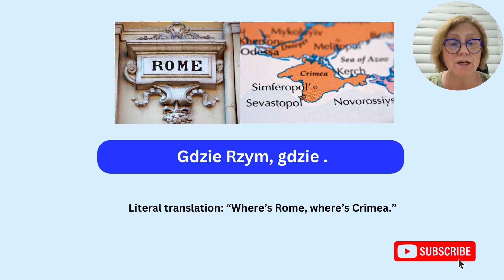Exploring Polish Proverb with Explanation Part 23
Uncover The Wisdom: Exploring Polish Proverb with Explanation Part 23
Polish Proverb Part 23 ⭐Join us on Facebook! Speak Polish - Learn Slowly but Surely.
Proverbs or an adage is a simple, traditional saying that expresses a perceived truth based on common sense or experience. Proverbs are often metaphorical and are an example of formulaic language.
Some sayings exist in multiple languages because people borrow them from the languages and cultures they are in contact with. Listen and repeat important Polish proverbs.
Learn Polish proverbs, Polish proverbs in use, Polish for beginners, Polish for all.
Extra slow Polish with Dorota Cooper.